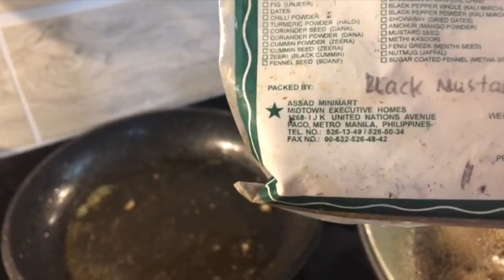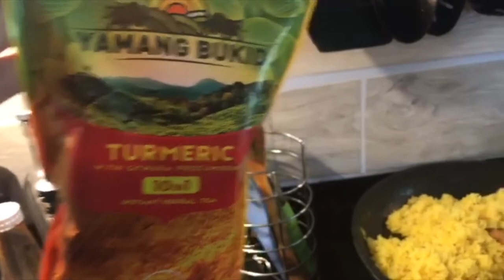HOW TO COOK CHICKEN CURRY + SINIGANG RICE + BUTTERED MUSHROOM WITH BABY POTATO